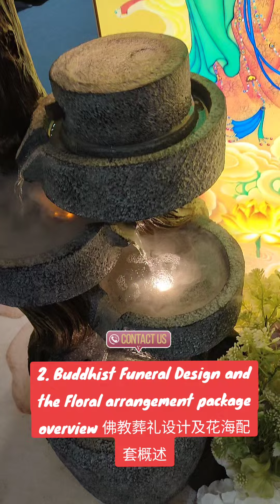Exploring the Art of Buddhist Funeral Design - From Flowers to Farewell, Contact 87755080 for Detail